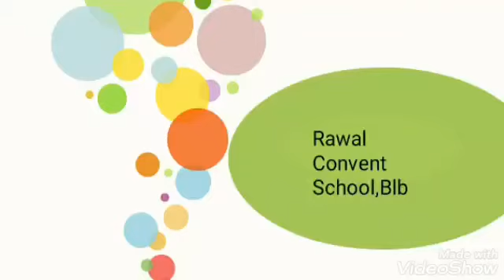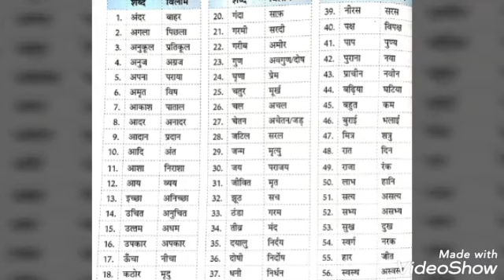Class- VI, Subject- Hindi, Topic- विलोम शब्द, Rawal Convent School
Rawal Online Classes Class- VI, Subject- Hindi, Topic- विलोम शब्द, Rawal Convent School